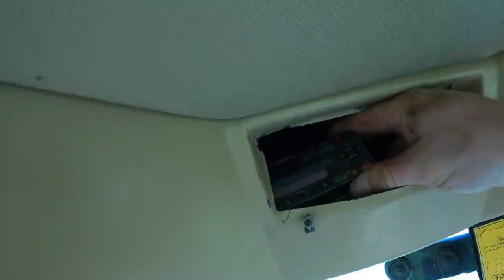CHAIN HARROWING & SETTING UP THE PNEUMATIC SPREADER!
Chain harrowing some grass with the John Deere 5300 and getting the Amazone SuperJet set up on the New Holland TM165 ready for spreading Urea fertiliser.

Some of the machinery we run on the farm:

Ford 7710
Ford TW-20
Fordson Major
John Deere Gator XUV 855D
Sanderson 725c